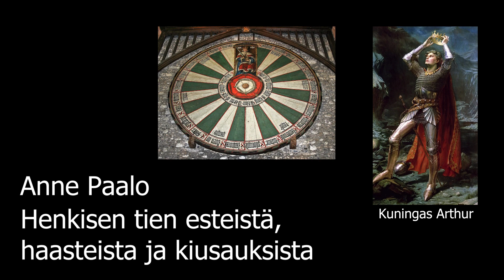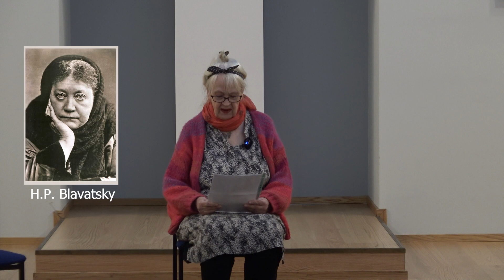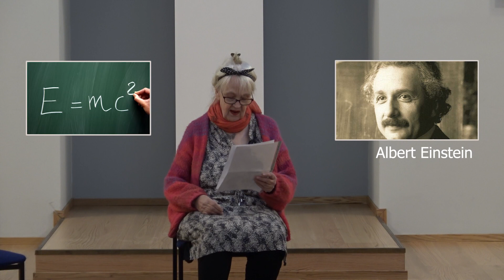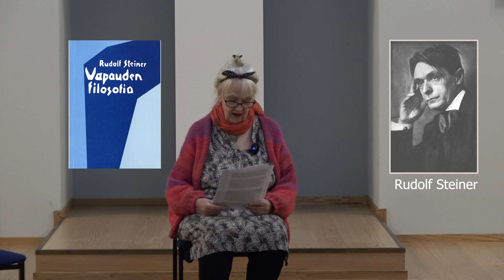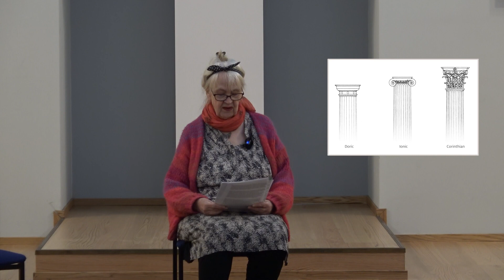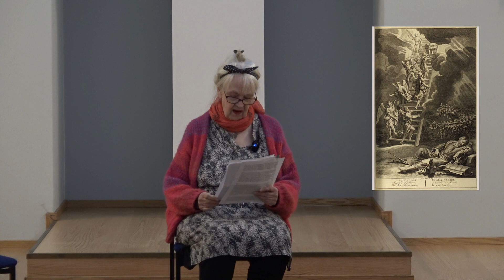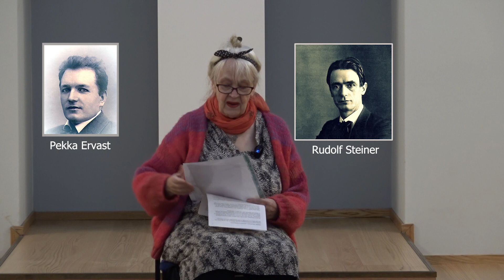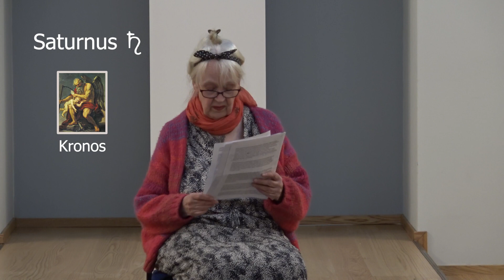Anne Paalo: Henkisen tien esteistä, haasteista ja kiusauksista